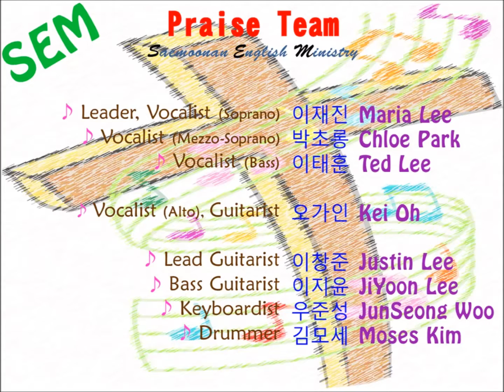SEM Praise Team - With All I am (with lyrics)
P.S.